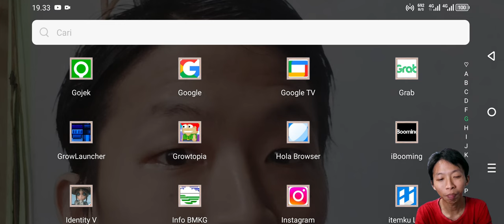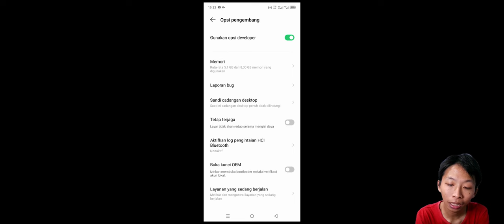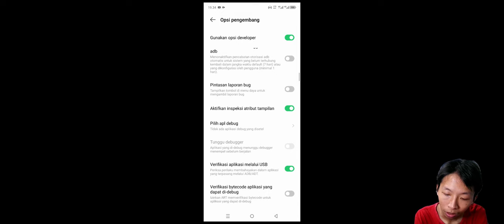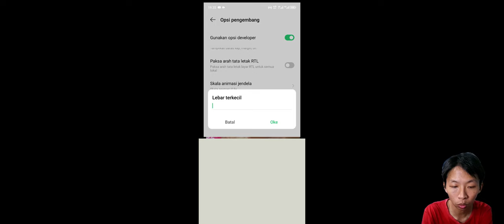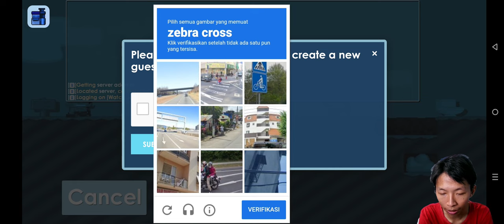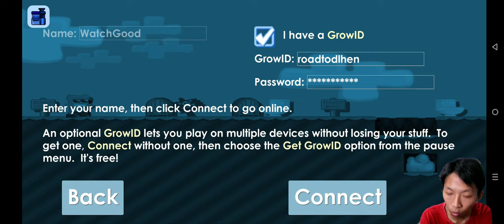Tutorial Bikin Akun - Growtopia